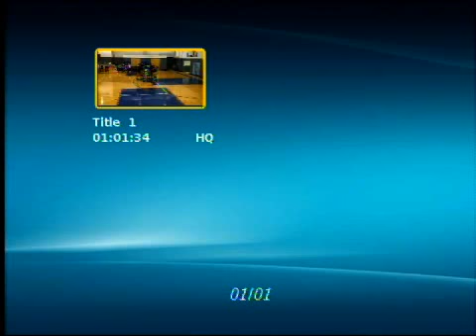Nia Prep vs Patterson School 12